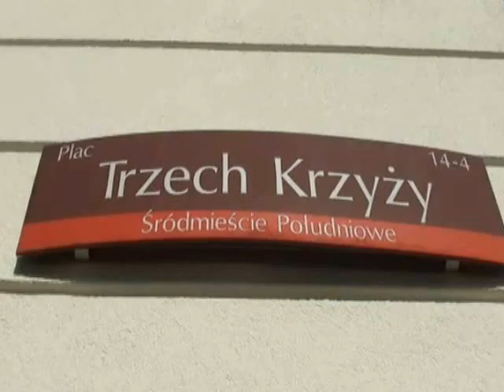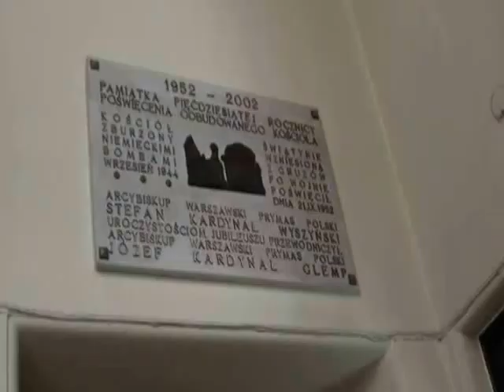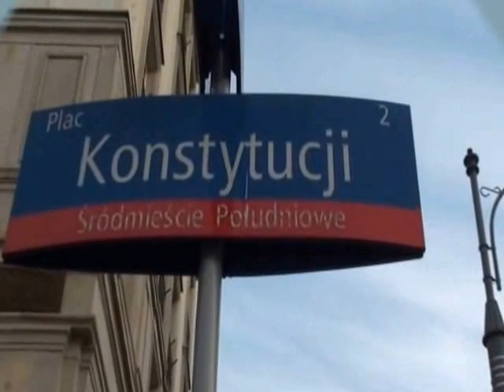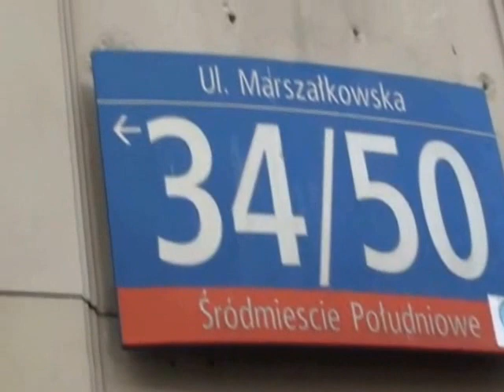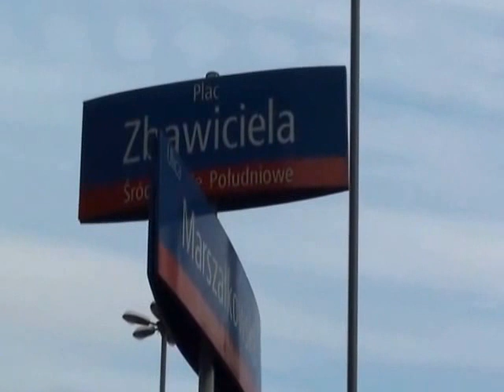Warszawskie Place Trzech Krzyży Konstytucji Zbawiciela